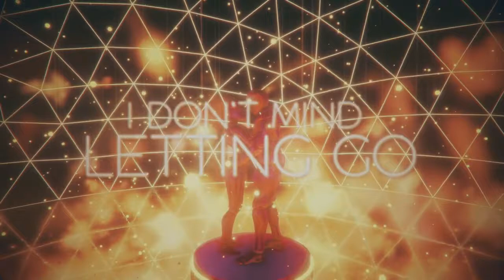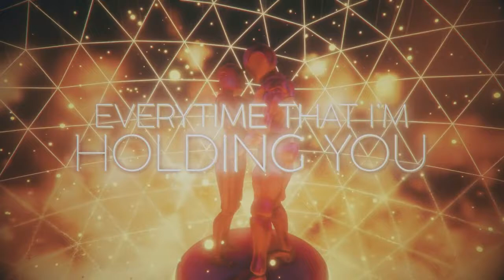Fablers, Tom Kenny & Jetason - Collide ( Lyric Video) 🔥[ Music without copyright ]🔥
Fablers, Tom Kenny & Jetason - Collide